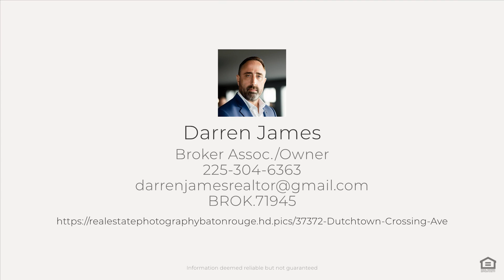37372 Dutchtown Crossing Ave, Gonzales, LA